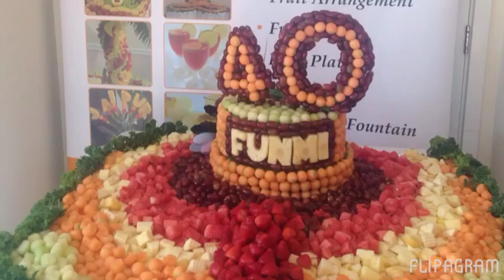Edible Fruit Arrangements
Fruit Tree, Fruit Arrangements by Imperial Occasions